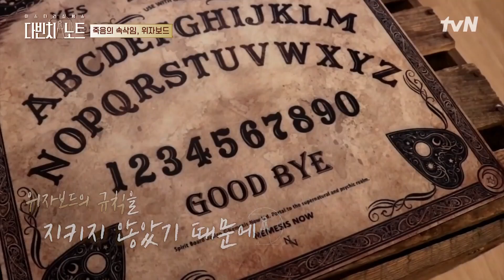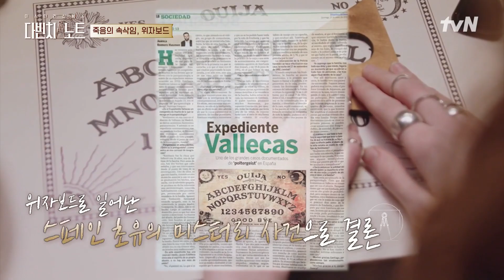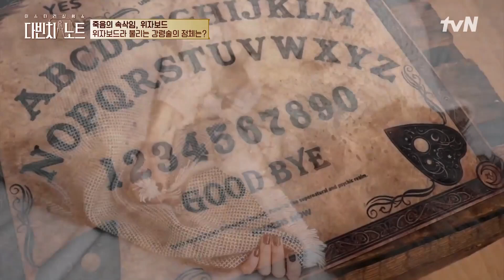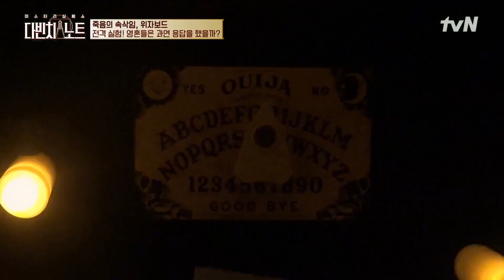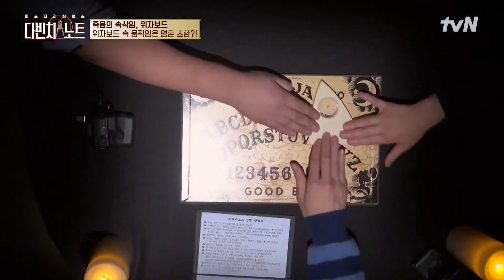[하이라이트#] 죽은 자의 영혼을 부르는 강령술 "위자보드"에 대한 미스터리! 다빈치노트 EP.7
다빈치 노트 EP.7

트릭, 착시, 비과학의 상상 영역을 과학의 힘으로 하나씩 밝혀보며 진실에 한발 다가가는 미스터리 과학 예능

미스터리 실험 쇼

숨쉴 수 없는 극강 미스터리, 한층 더 강력하게 돌아왔다!

오늘 밤 첫방송! 매주 일요일 밤 10시 30분 tvN